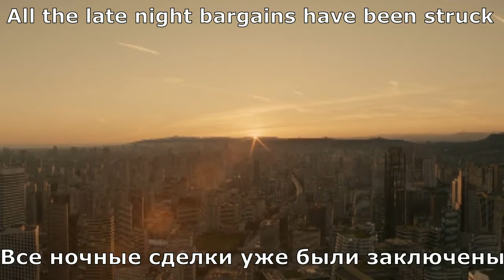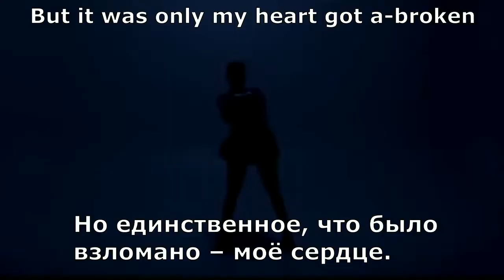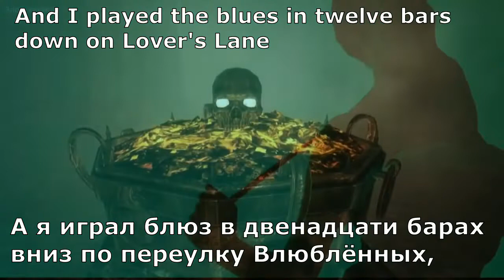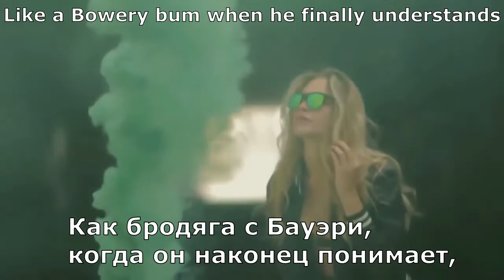Dire Straits - You Latest Trick (перевод субтитры)